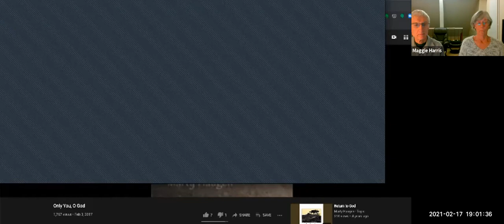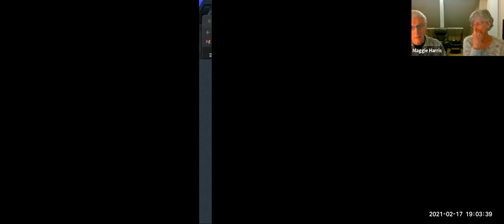Ash Wednesday 2021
Ash Wednesday Zoom service 2021